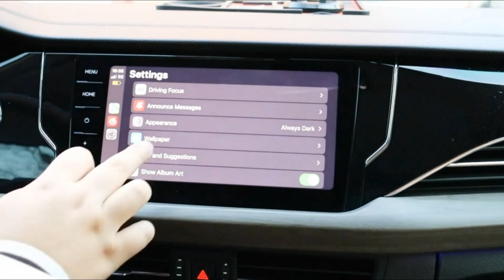😯Does the BINIZE CarPlay Adapter REALLY Work in Volkswagens? (We Tested It!)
The Binize Wireless Carplay Adapter is a cutting-edge solution for upgrading factory-wired CarPlay cars to wireless functionality. With the latest Bluetooth 5.2 technology and fast 5.8GHz WiFi connectivity, it ensures seamless and fast wireless CarPlay integration. Its plug-and-play design, along with both USB and Type-C cables included, makes installation a breeze. Say goodbye to tangled wires and enjoy the convenience of wireless CarPlay in your vehicle with this innovative adapter.

Ever tried using your phone's slick interface on your car's screen through Apple CarPlay or Android Auto? It's a game-changer—except for that one hitch. You've got to plug your phone in each time, which is a bit of a hassle. Plus, if you're rocking an older iPhone, those ports aren't exactly built to last.

The whole plugging-and-unplugging routine? Not the coolest part of the experience. It's a hassle and can even wear down your phone's ports. But hey, the industry's catching up! Some newer cars and phones are jumping on the wireless bandwagon, making CarPlay and Android Auto connections cable-free. Here's to a smoother ride without the pocket-digging routine every time you hop in!

Wireless Carplay Adapter Review is a participant in the Amazon Services LLC Associates Program, an affiliate advertising initiative designed to offer a platform for earning advertising fees by linking to Amazon.com. As an Amazon Associate, I may earn from qualifying purchases.